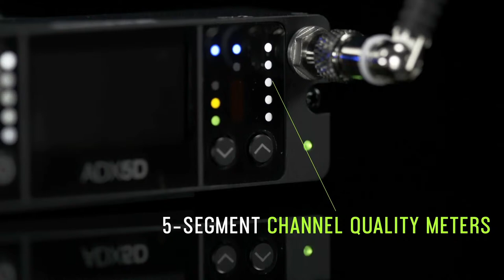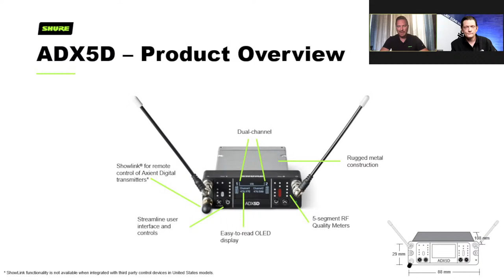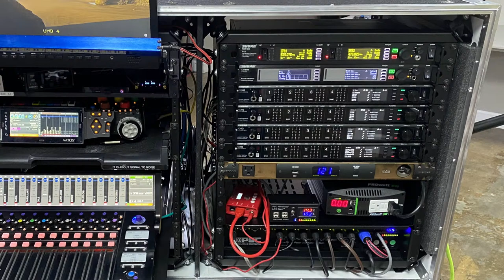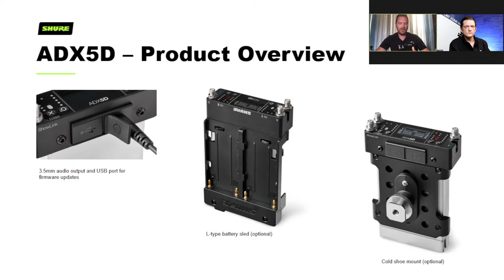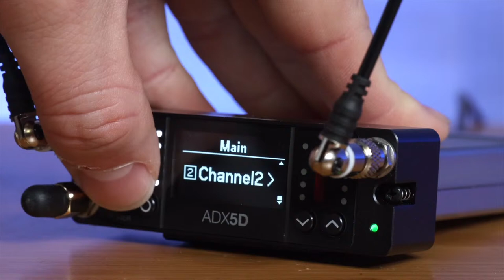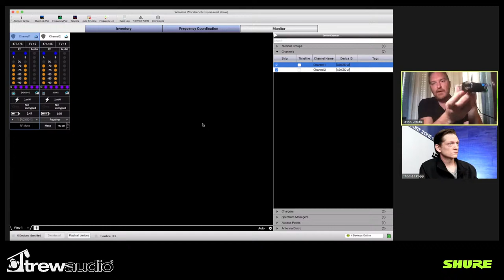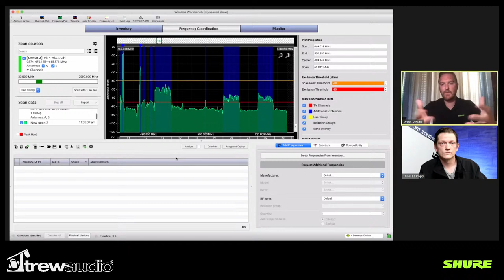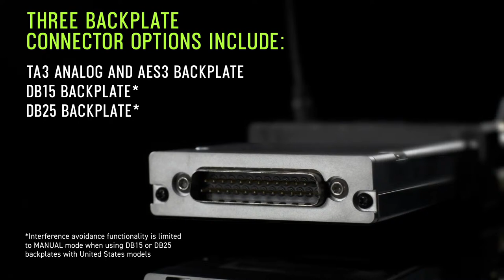Shure Axient ADX5D Dual Slot-In Portable Receiver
@shure's Jason Waufle and Thomas Popp break down the new Shure Axient ADX5D Portable Receiver with Showlink. This new product takes their Axient Digital Wireless capabilities and makes it portable, allowing you to be Shure - everywhere!